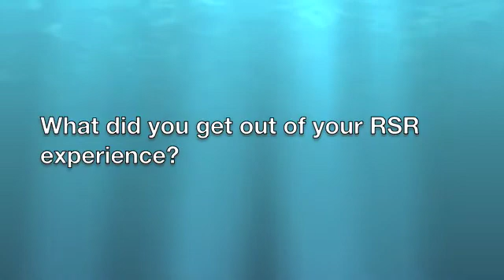Rising Stars of Research (RSR)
Former participants of RSR talk about what they got out of the competition and how it has encouraged them to pursue research.